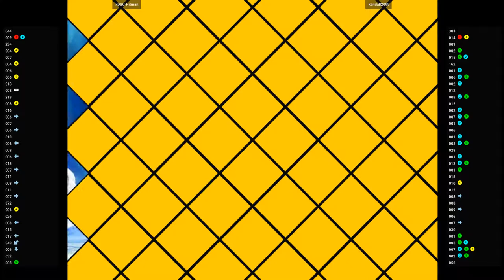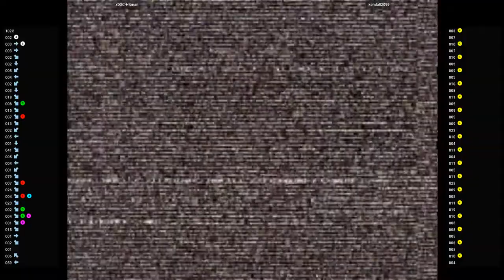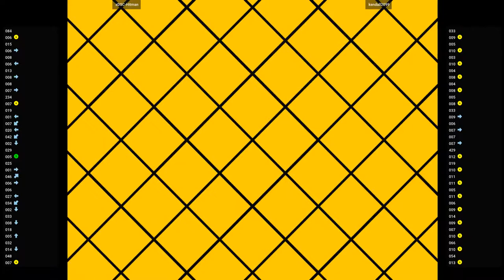CVS2 🕹 xDSC-Hitman VS kendall2099